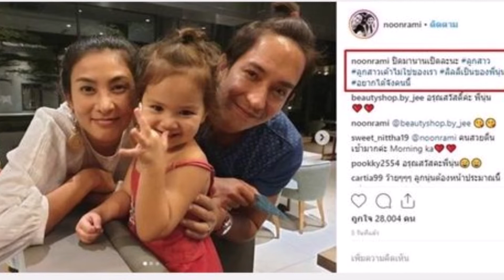เรือนหอ ‘นุ่น รมิดา’ โผล่เปิดตัวลูกสาวคนแรกกับ ‘หลุยส์’